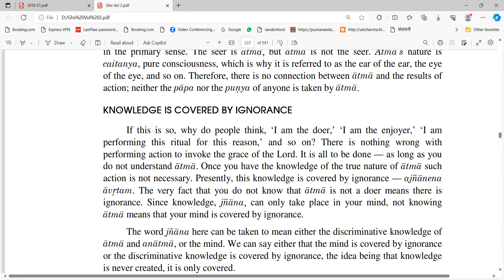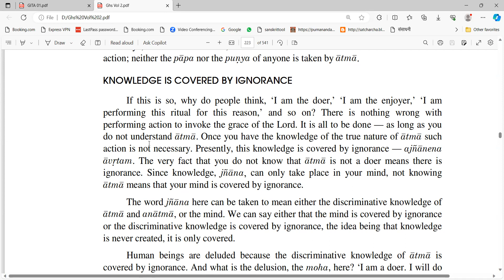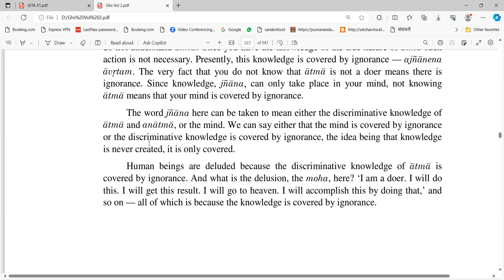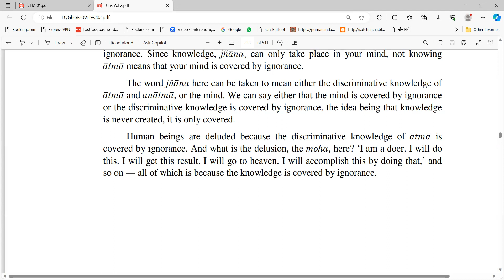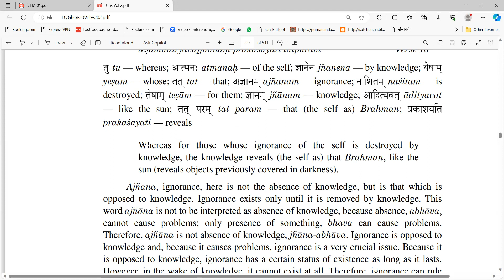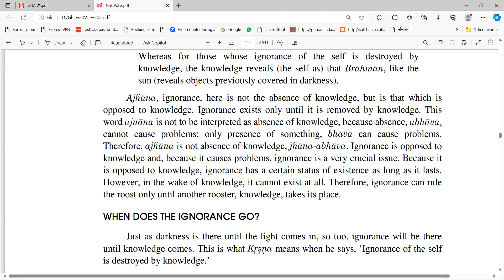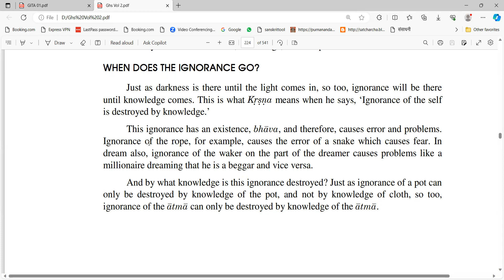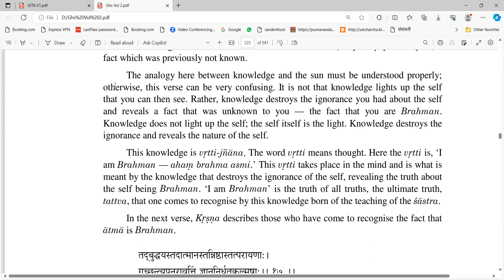202 Bhagavad Gita Home Study Course (Fifth Chapter)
Fifth Chapter, Verse 15 & 16